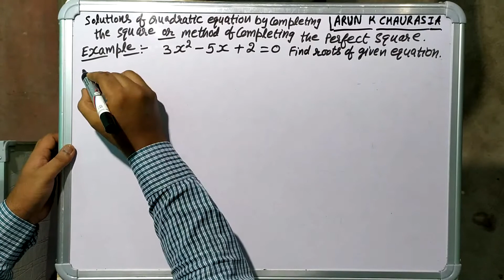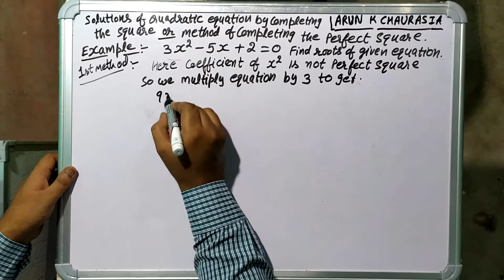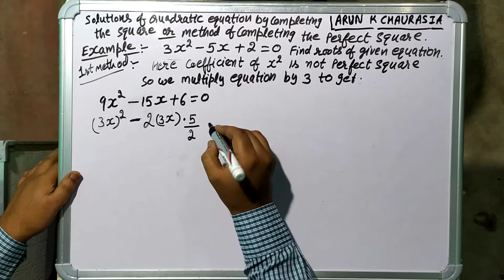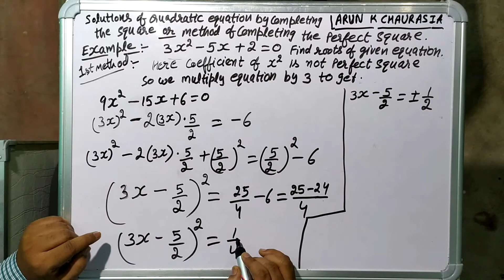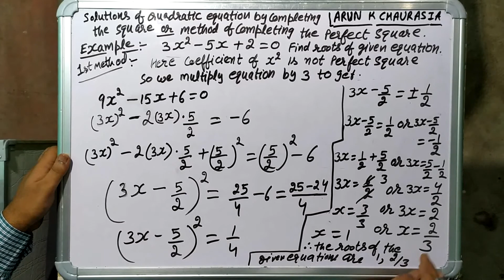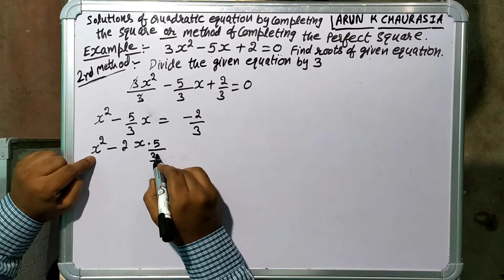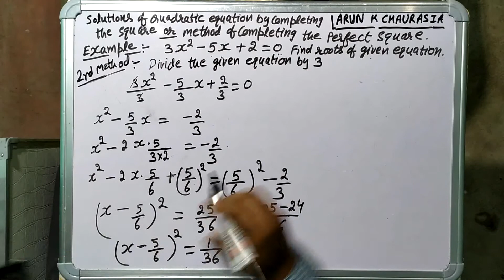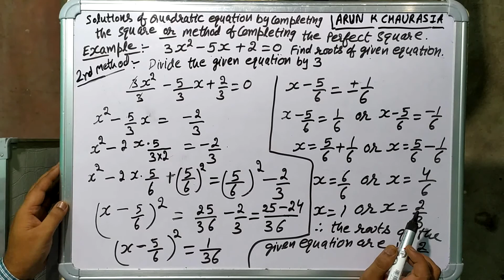Class 10 | Solutions of Quadratic equation by method of completing the perfect square.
Class 10 | Solutions of Quadratic equation by method of completing the perfect square with two different ways.

important for class 10th and onward classes.